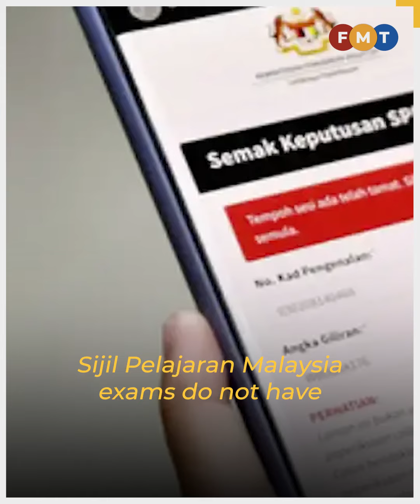End ‘annual heartache’ of top Indian SPM scorers, govt urged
With SPM results announced today, two senators fear top scorers from the community may miss out on matriculation spots again.